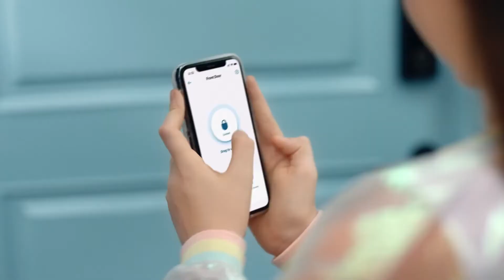Schlage Encode Plus Overview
Schlage Encode Plus Smart Wi-Fi Deadbolt

The New Schlage Encode Plus Smart WiFi Deadbolt
is one of the latest Upcoming electronic lock by Schlage
➤ with Wi-Fi integration.
➤ this new version now works with Apple Home Keys
➤ also open/lock with apple watch
➤ all other features are the same as the Schlage Encode

But...Unlike any other smart lock in the market This 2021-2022 eufy smart lock is definitely a unique one,
With 256 AES high security keypad with AI Chip Technology and fastest Biometric reader.
Unlike the old Biometric locks the eufy is Super Fast & accurate.

➤ included 5 High Security keyway cylinder with 5 pin, which make it in general much more secure.
➤ IP65 Rating Weather Resistant
➤ Auto locking feature enabled.
➤ Connectivity: Wi-Fi/ Bluetooth
➤ 100 User Codes
➤ Advanced Fingerprint Reader - Up to 60 Fingerprints.
➤  Control the Smart lock remotely and also get push notifications to your smartphone when someone entered & exit the door.
➤ Voice control using Google assistant and Amazon Alexa.
➤ Security Rating: ANSI/BHMA Grade 2
➤ Good for property management and Airbnb.
➤ Universal fit an easy installation.

00:00 Introduction
01:16 Schlage Encode Plus and new Features
02:40 My thoughts of the Schlage Encode Plus
03:29 who is eufy and the eufy smart lock touch and Wi-Fi Vs Schlage Encode Plus
05:52 The Upcoming eufy video smart lock
06:32 Final Thoughts